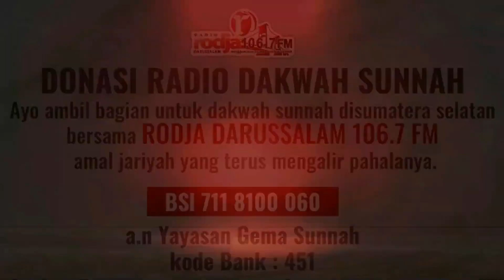Minhajul Muslim #41 - Bentuk-Bentuk Kejujuran (Lanjutan) - [Tanya Jawab]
Jazākumullāhu khayran wa bārakallāhu fiikum.